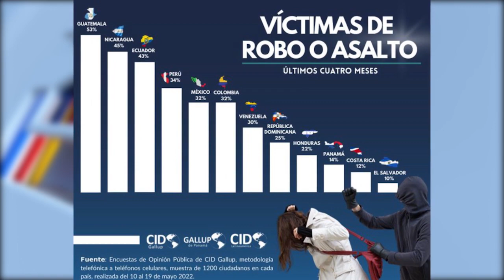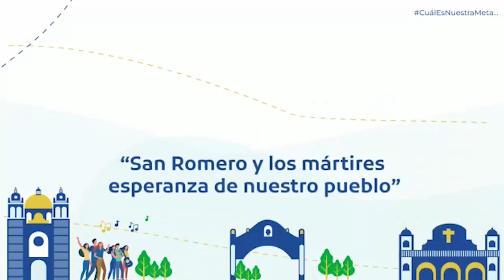🛰Estas son las noticias más destacadas del día con Brenda Vázquez.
✅Ministro Alejandro Zelaya, aseguró que el país si cumplirá con el pago de 800 millones de dólares.
✅Presidente Nayib Bukele, encabeza la lista de los políticos más reconocidos de Latinoamérica.